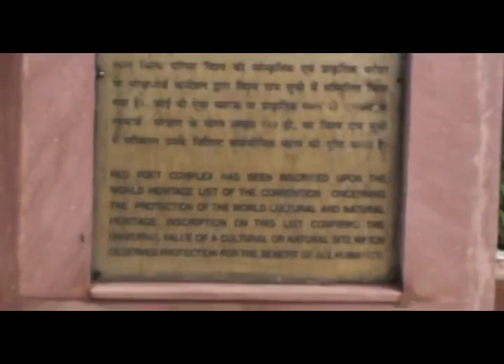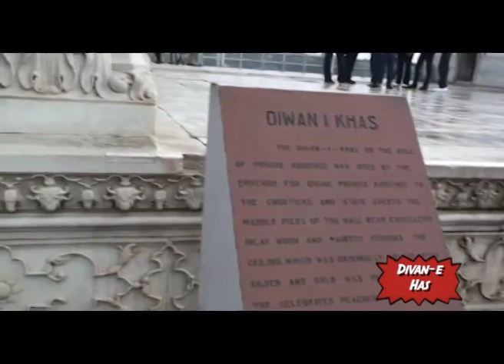RED FORT -DELHI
Hüseyin Aslandoğan'ın kamerasından Red Fort'ta kısa bir tur. 2009